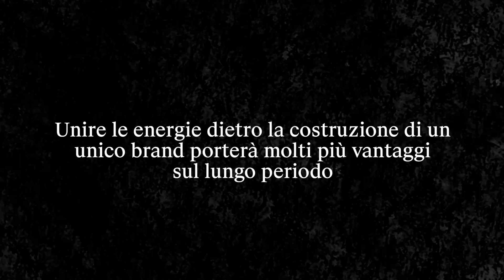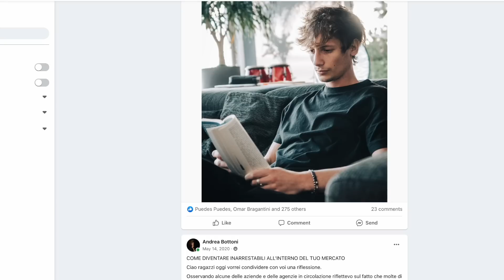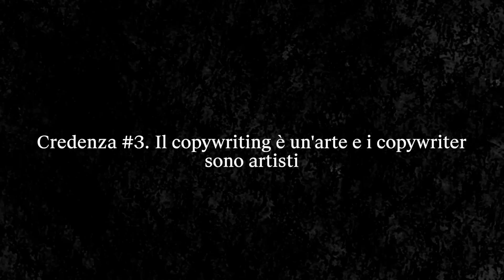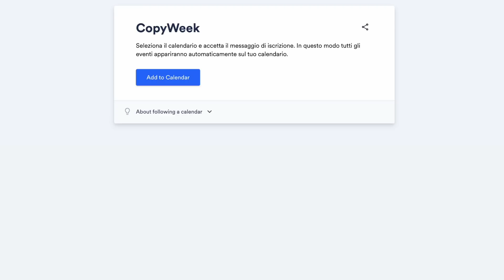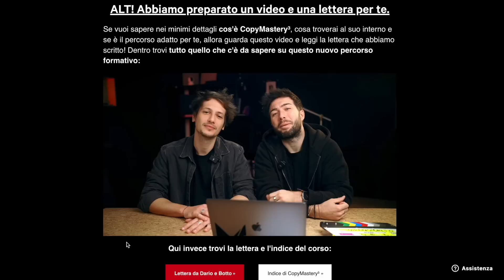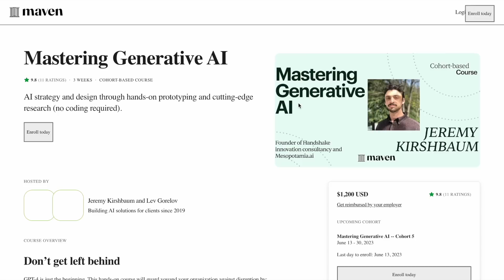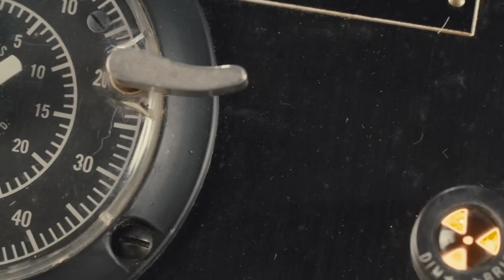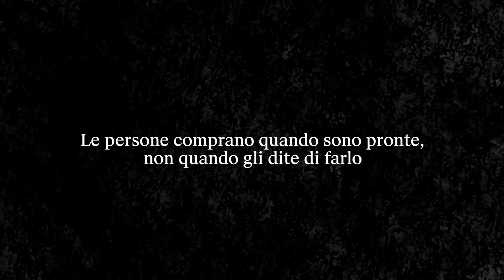Come creare e vendere un corso online: guida completa.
Nel video di oggi voglio raccontarvi passo dopo passo il lancio di un corso online che ha generato 200k in 4 giorni di vendite. Come vedremo, il risultato è il frutto di un lavoro portavo avanti per anni.

0:00 Intro: cosa abbiamo lanciato
01:44 Perché abbiamo deciso di investire su questo brand
02:42 La nostra storia
05:55 Gli elementi fondamentali per far funzionare il lancio
08:14 Le 4 fasi della strategia
08:49 La prima fase: il sistema di credenze
13:35 La seconda fase: l'acquisizione
18:00 La terza fase: il pre lancio
20:02: La quarta fase: il lancio
22:00 Gli elementi invisibili
23:00 L'autorevolezza
24:30 La struttura del prodotto
27:09 Gli effetti collaterali
28:19 L'importanza del referral
29:34 Non affidarti a un'agenzia
30:28 Investire nel brand e nell'identità grafica
31:30 Il post lancio